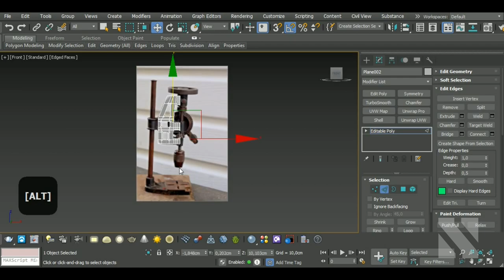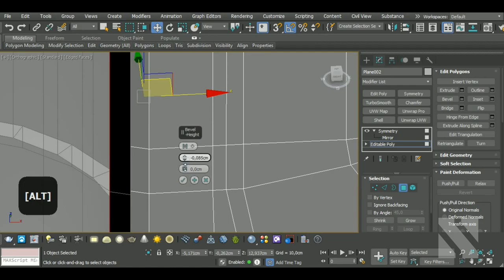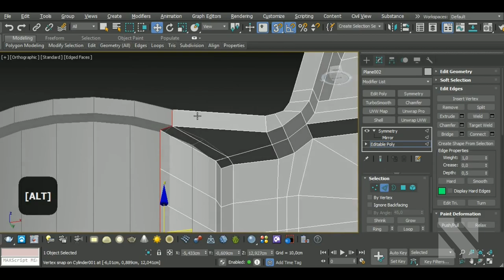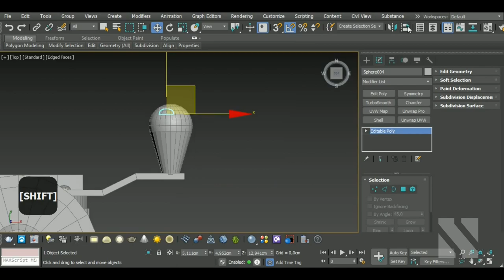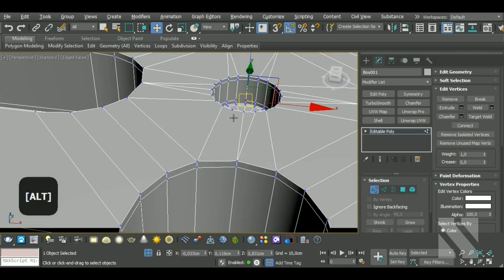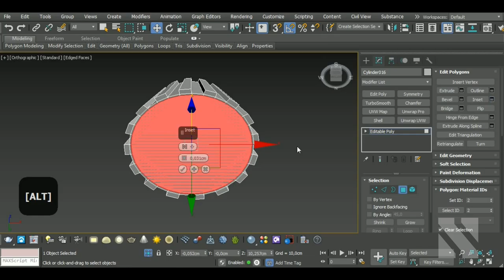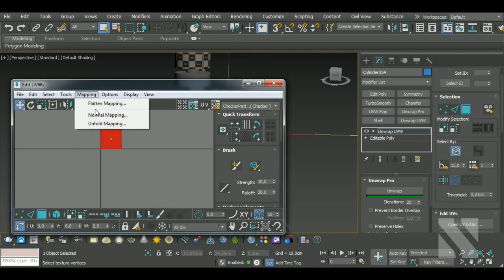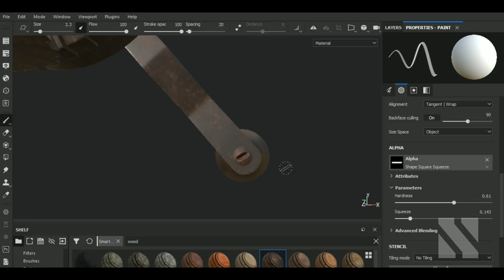TIMELAPSE Game Asset Drill Press | Autodesk3dsMax/SubstancePainter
Michael Fitzpatrick
Red
Hector Cuevas
Coon Vault
Saleh
Akalari
Oppressor
Craig Guy
Ninja_Meowster
Brian Do
Aldeir Silva
Johann Jost
Lee Todd
Chris Deloucas
Thomas
MΔKY –

In this video I'll show you the complete workflow on how to model, unwrap, a Drill Press in Autodesk 3dsMax and then texturing it in Substance Painter. We'll begin by modeling our model, then we'll make the high poly version and unwrap the model in 3dsMax. After that, we'll bake the high and lowpoly versions and texture in Substance Painter.

Here’s a list of some of my Main Hotkeys in 3dsMax:
B – Bevel
CTRL+C – Copy
CTRL+V – Paste
CTRL+Z – Undo
Z - Zoom
C – Connect
ALT+X – See-Through
A – Ring
CTRL+A – Select All
CTRL+I – Invert
1 – Select Vertices
2 – Select Edges
3 – Select Border
4 – Select Polygon
5 – Select Element